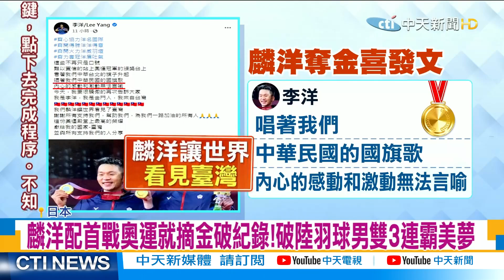【每日必看】麟洋配首戰奧運就摘金破紀錄!破陸羽球男雙3連霸美夢@中天新聞CtiNews 20210801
東奧羽球黃金男雙李洋王麒麟，"麟洋配"7/31晚上金牌戰，即便開局不順，卻以堅強實力倒吃甘蔗，只花了34分鐘，就以21:18 及 21:12 直落二，將"大陸雙塔"拍落，不但奪下中華隊奧運史上首面羽球金牌，更就此粉碎大陸奧運的 3連霸美夢，雖然因為大陸在金牌點提出挑戰，麟洋錯過了招牌"聖筊"姿勢，但兩人在互掛金牌前 "深情對望"，好默契也深深感動球迷，遠在台北觀賽的親友團，更難掩激動情緒，王齊麟的爸爸大喊，這是父親節最好的禮物。

歌名: Sunspots
作者: Jeremy Blake
類型: Dance & Electronic
氣氛: Happy Music